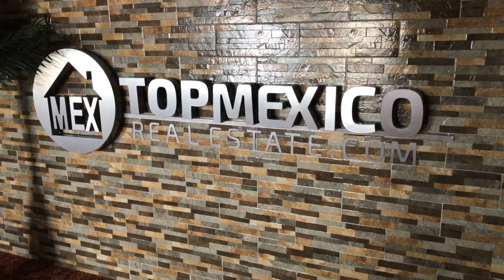092618 Top Mexico RE Interview Seg 2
Part 2 of 2.  This is an in depth video interview done by Tom Collins of USAdios.com with Thomas Lloyd of Top Mexico Real Estate in Playa del Carmen.  This video discusses various important topics about buying real estate in the Mayan Riviera of Mexico.